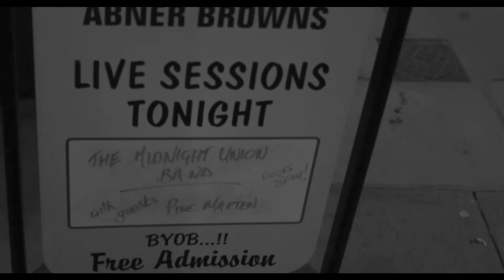ABNER BROWNS - Pine Marten